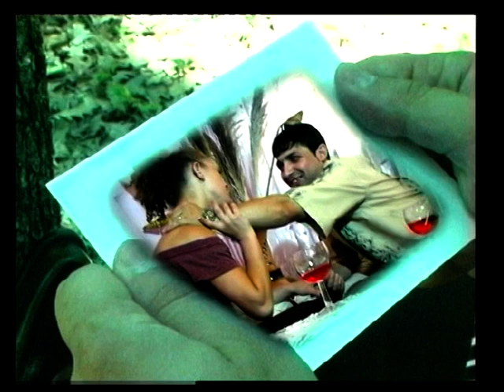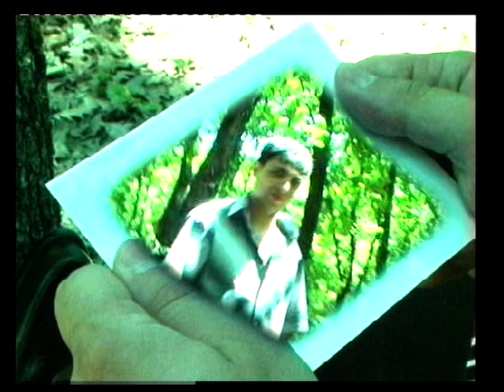Andi Shkoza - Mos e thyej zemren qe do (Official Video HD)